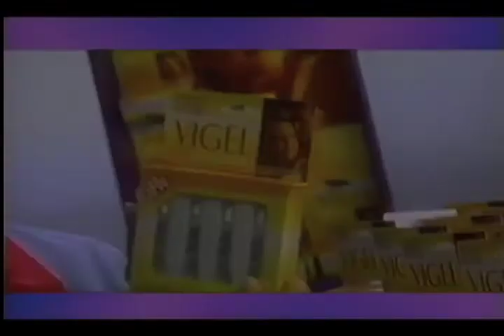Denise Gossett Acting reel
The Office, New Christine, etc